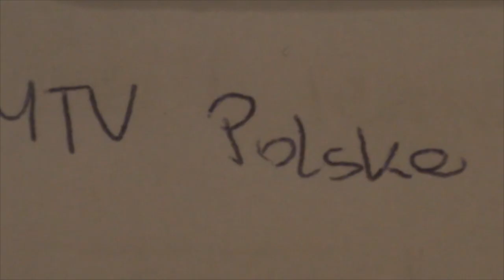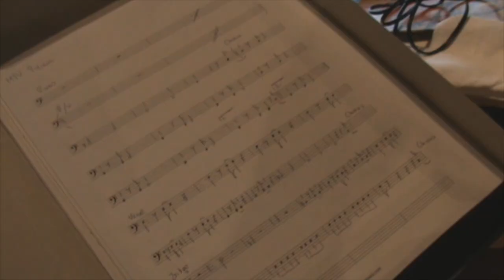Klaudia Walencik - Pytasz [Official Music Video]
Pytasz
sł.: Klaudia Walencik
muz.: Klaudia Walencik

wokal, chórki: Klaudia Walencik
klawisze: Paweł Harańczyk
gitara: Robert Wiercioch
bas: Marcin Chatys
perkusja: Max Pach
mix: Paweł Harańczyk

video: Klaudia Walencik